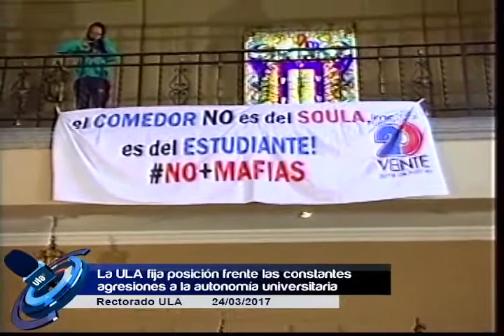La ULA fija posición frente a las agresiones a la autonomía universitaria